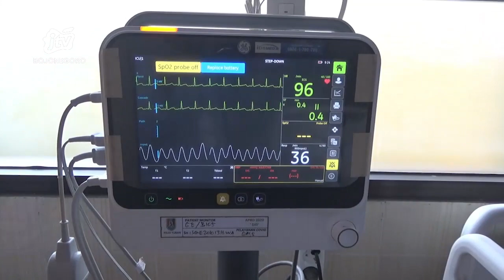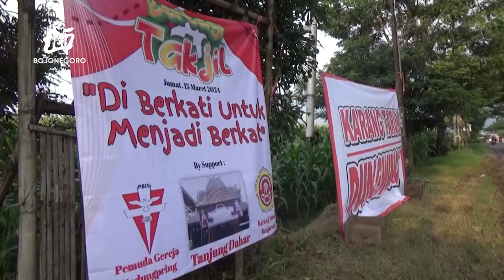Sketsa Bengawan Episode "Mushola Gantung Bukti Penyebaran Islam di Kota Blitar" - Senin 18 Maret2024